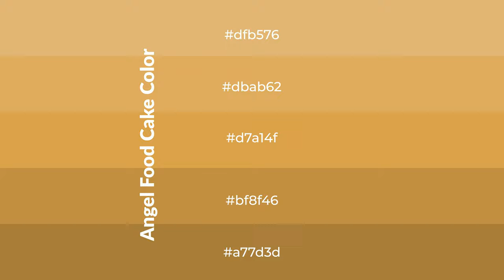Shades & Tints of Angel Food Cake color d7a14f A Cool Yellow color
Shades of Angel Food Cake color d7a14f Cool Shades of Angel Food Cake color with Yellow hue for your project!

Shades
Hex bf8f46

Tints
Hex dbab62